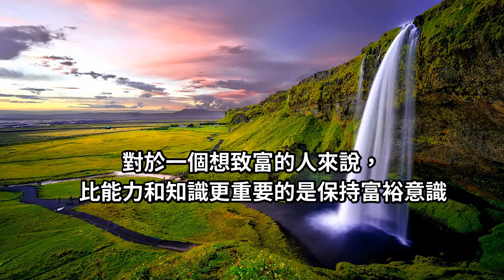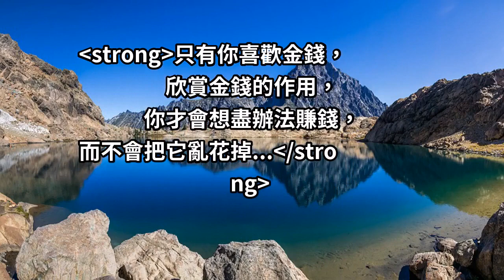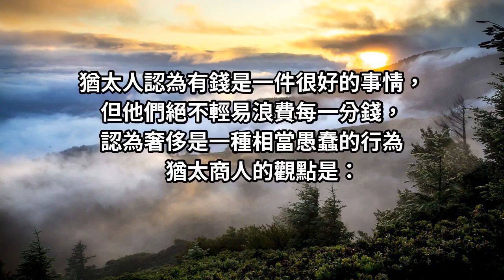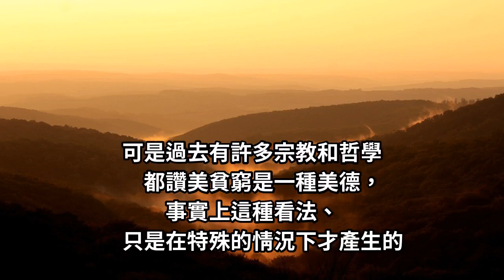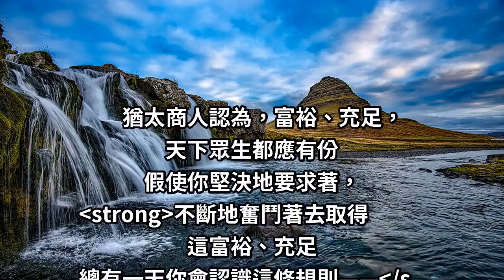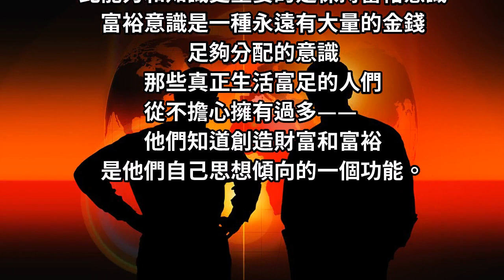猶太商人：頭腦中要有強烈的「賺錢富裕意識」！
猶太商人生意經要訣
富裕、充足，
天下眾生都應有份

假使你堅決地要求著，
不斷地奮鬥著去取得這富裕、充足，
金錢將從無數的途徑湧向你